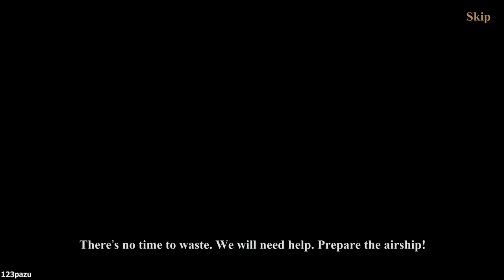Tearstone 2: Thieves Of The Heart - Part 1 Let's Play Walkthrough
Tearstone: Thieves of the Heart Walkthrough Gameplay Commentary
Casual hidden object puzzle adventure game HOPA by DragonsEye Studios -2021-